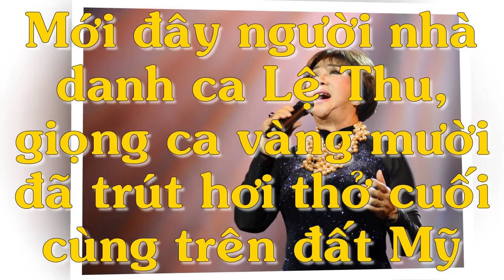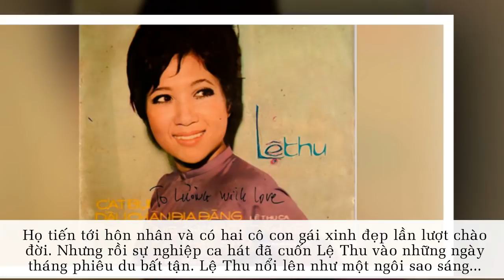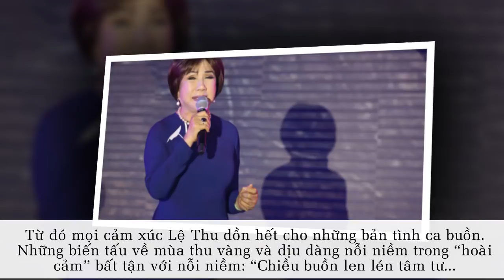Tin Buồn : Danh Ca Lệ Thu Qua Đời Sau Thời Gian Chống Chọi Với CoVyd 19